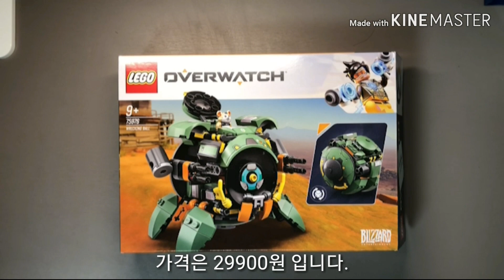레고75976레킹볼리뷰